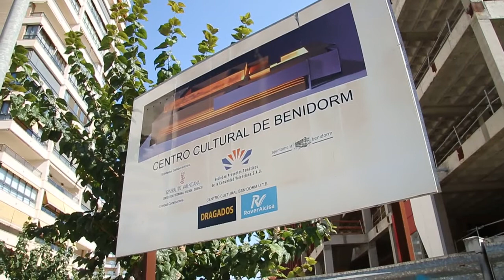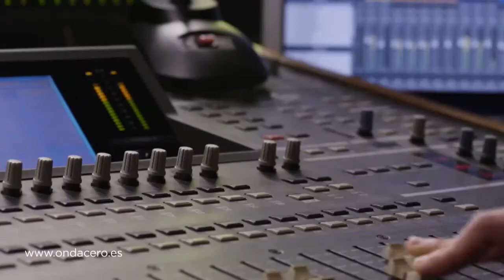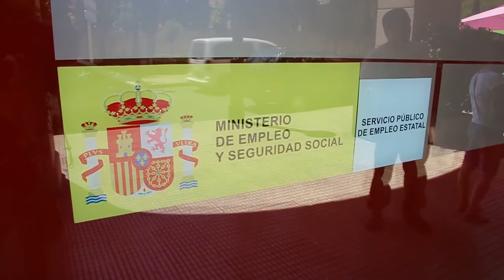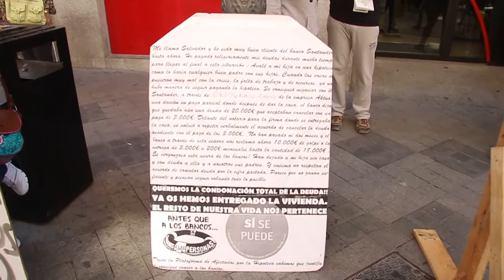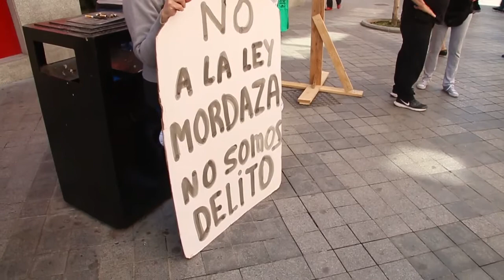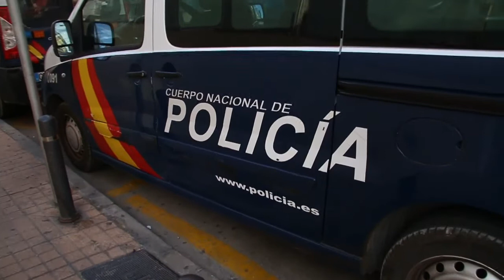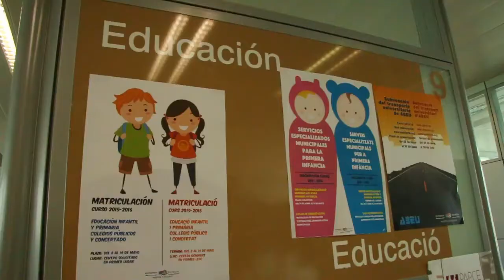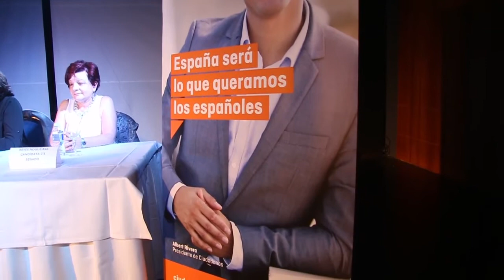Benidorm a debate, séptima edición.